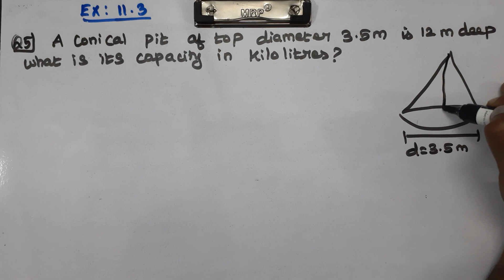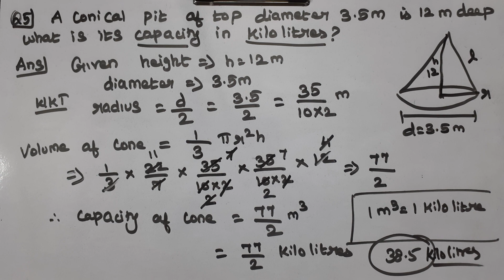CLASS 9 EX 11.3 Q 3, 4 and 5 - MATHS CHAPTER 11 SURFACE AREAS AND VOLUMES - CBSE NCERT NEW SYLLABUS.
Explained about CLASS 9 CBSE NCERT NEW SYLLABUS MATHS CHAPTER 11 SURFACE AREAS AND VOLUMES - EXERCISE PROBLEMS in tamil language.